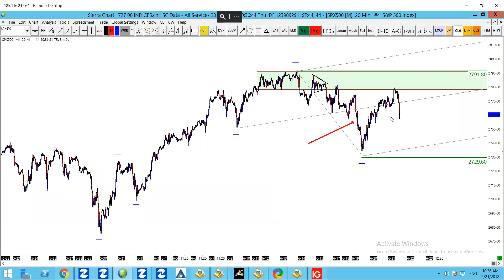21/06/2018 S&P500 Technical Analysis || TheDaxTrader.co.uk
Sierra Charts:
I've had a number of messages from people saying "how do I make my charts look like yours". The simple answer is that you will need Sierra Charts. It's the software I use everyday and love. Many of our subscribers have moved over to it as well.

To get Sierra Charts you would need to buy a subscription to that platform. It costs between $15 - $34 per month, depending on what package you choose and the length of your subscription.

If you decide you want to go ahead and invest in a platform then feel free to use my recommendation